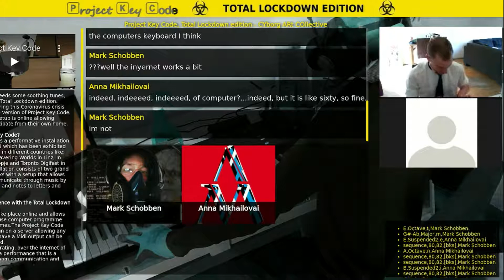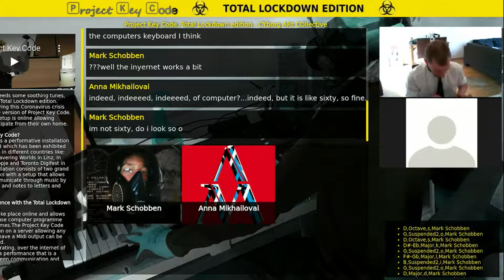project key code, total lockdown.